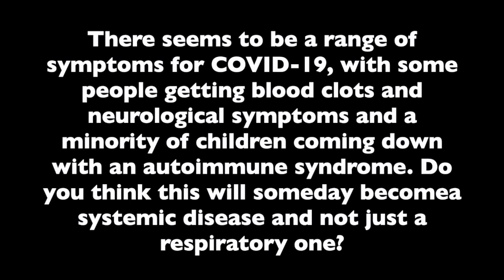Dr Anthony Fauci Discusses the Systemic Effects of COVID-19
While coronavirus disease 2019 (COVID-19) is largely a respiratory disease, it is actually a systemic disease that has a wide range of effects and postinfection sequelae that aren’t yet fully known, said Anthony S. Fauci, MD, director of the National Institute of Allergy and Infectious Diseases.